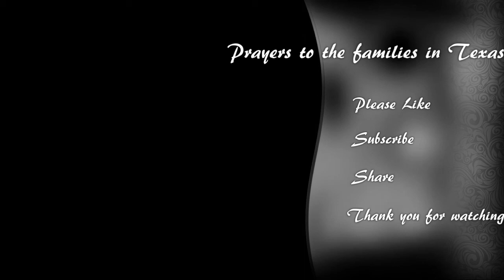Church Groups and Neighborhood Watch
I wanted to put this video up after what has happened in Texas.  I hope everyone will take the time to watch and at least train with each other so everyone understands their role and what to do.